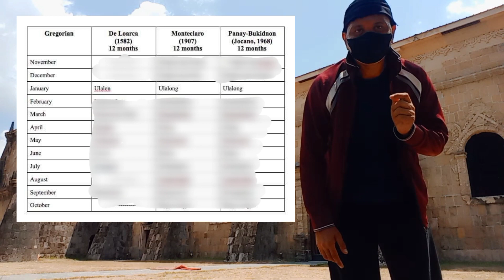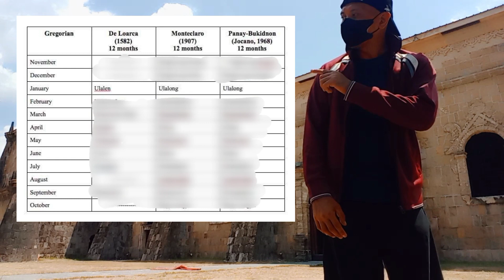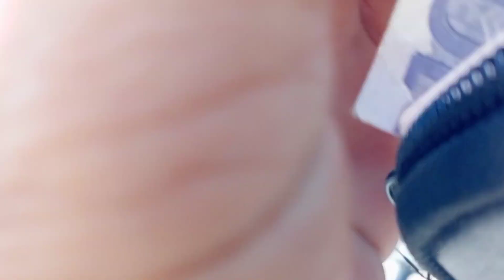ILOILO: "Sunod-sunod" kung sa Karay-a. "Gaya-gaya" kung sa Tagalog.